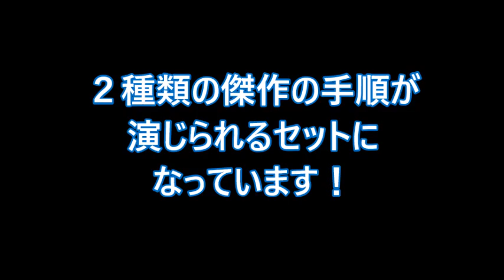コメディ・ミニシャンパンボトル２手順セット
買い求めいただけます